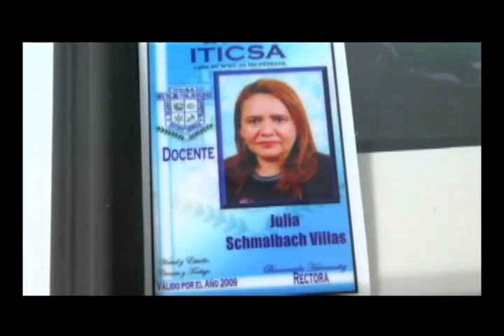La Otra Visión - Julia Schmalbach desaparecida.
Dónde van los desaparecidos? En La Otra Visión la docente Julia Schmalbach, un año después de su desaparición. Periodista: Irama Rodríguez.
La Otra Visión, lunes, martes, jueves y viernes 7:00 p.m por Telecaribe.